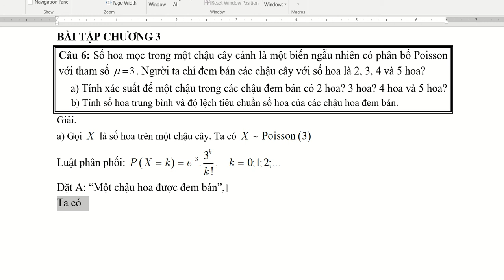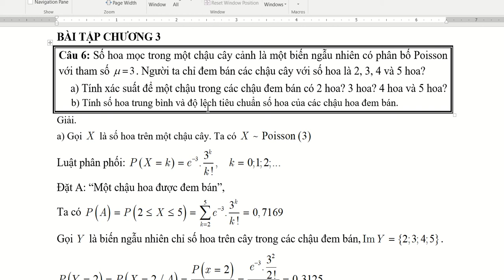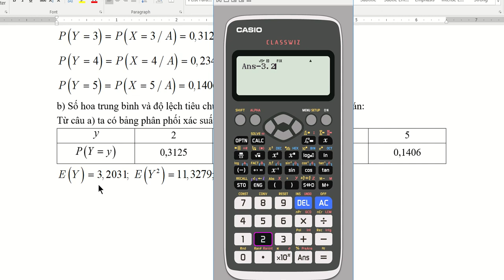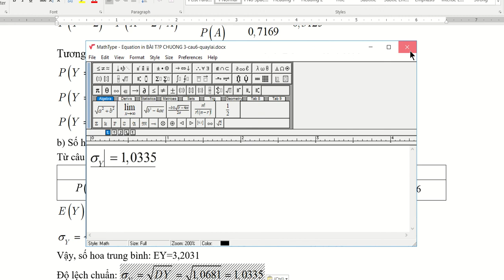Bài tâp 6- chương 2&3